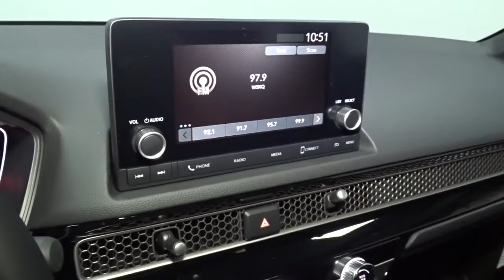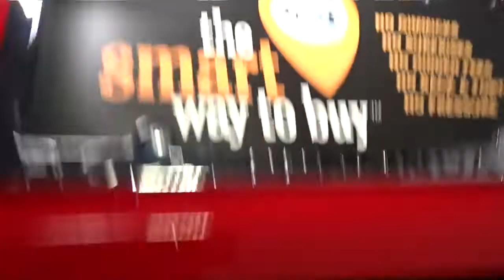2022 Honda Civic Sedan Hillside, Newark, Union, Elizabeth, Springfield, NJ 226461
2022 Honda Civic Sedan available in Hillside, New Jersey at Route 22 Honda. Servicing the Newark, Union, Elizabeth, Springfield, NJ area.
2022 Honda Civic Sedan Sport - Stock#: 226461 - VIN#: 2HGFE2F50NH581689

The Smart Way To Buy! Are you tired of hidden fees and bogus rates ruining your search process? Now there's a way to avoid all of the nonsense. Introducing the smart way to buy from Route 22 Auto's. The advantages of the smart way to buy are endless. There is no pressure throughout your search. You can finally feel at ease when purchasing a car. Since there are no hidden fees, there are no surprises or gimmicks revealed when you finally make a decision. Route 22 Autos salespeople are direct and value your time, so there is no back and forth or confusion. They know it's necessary for you to feel comfortable during the buying process and want to be trusted. The smart way to buy is smart for a reason. The team at Route 22 Auto's does Internet research every day to discover the right price for you. They make sure to look at competitors' pricing and numbers from industry experts so you can feel confident that you're getting the best offer possible. The main factors that contribute to your final cost are market value, product availability, days' supply in the market and the product age, color and equipment. It's easy to feel secure with the smart way to buy. Start enjoying more time in your new ride and less time at the gas station with this 2022 Honda Civic Sedan. Just what you've been looking for. With quality in mind, this vehicle is the perfect addition to take home. This is about the time when you're saying it is too good to be true, and let us be the one's to tell you, it is absolutely true. Beautiful color combination with Rallye Red exterior over Black interior making this the one to own!
Radio: 180-Watt AM/FM Audio System -inc: 8 speakers, 7 color touch screen, Bluetooth HandsFreeLink, Bluetooth streaming audio, Radio Data System (RDS), speed-sensitive volume compensation (SVC), SMS text message function, HondaLink, Apple CarPlay integration, Android Auto integration and 2.5-amp USB smartphone/audio interface port in front console,Integrated Roof Antenna,2 LCD Monitors In The Front,Radio w/Seek-Scan, Clock, Steering Wheel Controls and Voice Activation,Body-Colored Front Bumper,Body-Colored Rear Bumper,Black Side Windows Trim and Black Front Windshield Trim,Steel Spare Wheel,LED Brakelights,Black Grille,Fixed Interval Wipers,Pearlcoat Paint,Headlights-Automatic Highbeams,Fixed Rear Window w/Defroster,Auto On/Off Aero-Composite Led Low/High Beam Daytime Running Auto High-Beam Headlamps w/Delay-Off,Compact Spare Tire Mounted Inside Under Cargo,Fully Galvanized Steel Panels,Trunk Rear Cargo Access,Tires: 235/40R18 91W AS,Black Power Side Mirrors w/Manual Folding,Light Tinted Glass,Rocker Panel Extensions,Wheels: 18 Gloss Black Alloy,Body-Colored Door Handles,Front Bucket Seats -inc: driver seat manual height adjustment and adjustable head restraints,HVAC -inc: Underseat Ducts,Systems Monitor,Power Rear Windows,Engine Immobilizer,Trip Computer,Full Floor Console w/Covered Storage and 1 12V DC Power Outlet,Front Cupholder,Remote Releases -Inc: Power Cargo Access,Power Door Locks w/Autolock Feature,Redundant Digital Speedometer,Driver Foot Rest,4-Way Passenger Seat -inc: Manual Recline and Fore/Aft Movement,Automatic Air Conditioning,Fade-To-Off Interior Lighting,Gauges -inc: Speedometer, Odometer, Engine Coolant Temp, Tachometer, Trip Odometer and Trip Computer,Perimeter Alarm,FOB Controls -inc: Cargo Access and Remote Engine Start,Leather/Metal-Look Gear Shifter Material,Air Filtration,6-Way Driver Seat -inc: Manual Recline and Fore/Aft Movement,Cargo Space Lights,Carpet Floor Trim and Carpet Trunk Lid/Rear Cargo Door Trim,Power Fuel Flap Locking Type,Cruise Control w/Steering Wheel Controls,1 12V DC Power Outlet,Sliding Front Center Armrest,Digital/Analog Appearance,Manual Tilt/Telescoping Steering Column,Rear Cupholder,Front Map Lights,Cloth Seat Trim,Glove Box,Driver And Passenger Visor Vanity Mirrors w/Driver And Passenger Auxiliary Mirror,Full Cloth Headliner,Remote Keyless Entry w/Integrated Key Transmitter, Illuminated Entry, Illuminated Ignition Switch and Panic Button,Full Carpet Floor Covering -inc: Carpet Front And Rear Floor Mats,Outside Temp Gauge,Fixed Rear Head Restraints,Leather Steering Wheel,Delayed Accessory Power,Full Folding Bench Front Facing Fold Forward Seatback Rear Seat,Proximity Key For Doors And Push Button Start,Day-Night Rearview Mirror,Interior Trim -inc: Metal-Look Instrument Panel Insert, Metal-Look Door Panel Insert, Metal-Look Console Insert and Metal-Look Interior Accents,Driver / Passenger And Rear Door Bins,Seats w/Cloth Back Material,Power 1